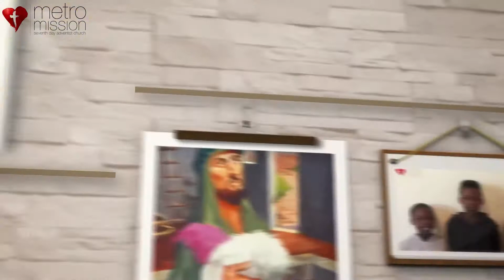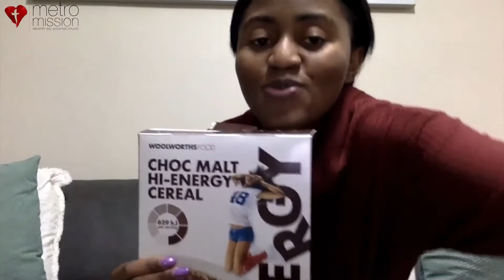Kiddies Corner with Aunty Nombasa